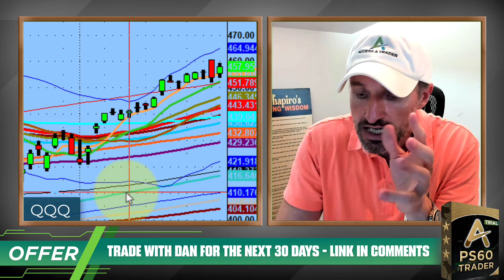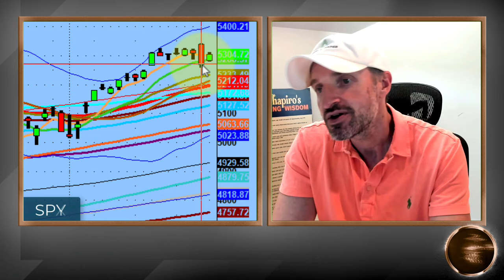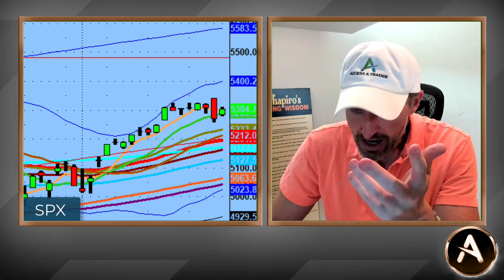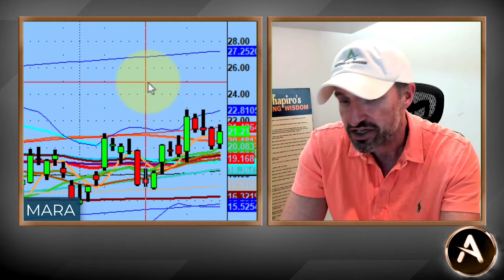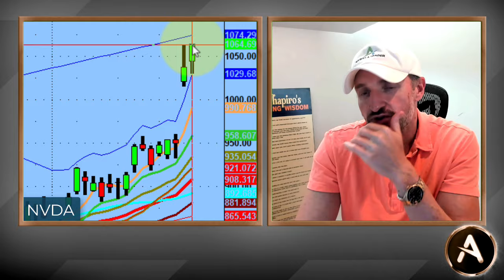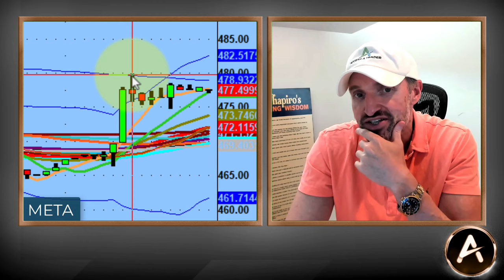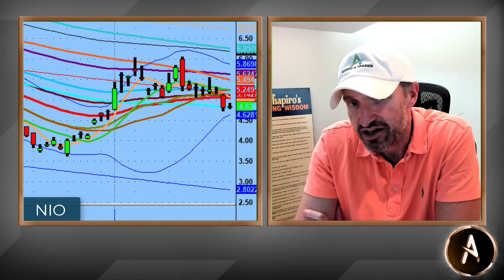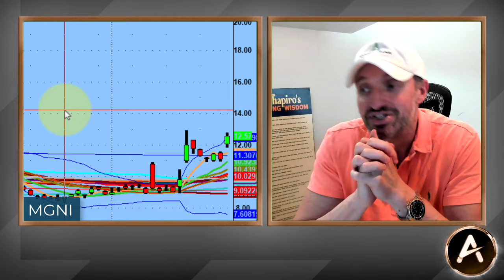The Market Is Not Overbought - Crypto Names In Play! | PS60 Methodology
During this long holiday weekend we take a look at the fact that the market is only three weeks into this 50 Day (above) trend.

Crypto plays like $COIN, $MARA might be good if crypto continues to be strong over today and Monday.

$TSLA still is an anomaly, $NVDA is all the rage and $AMZN seems unexcited about anything.

Thank you to all who have served past, present and future.

💚 COMMUNITY SUPPORT 💚